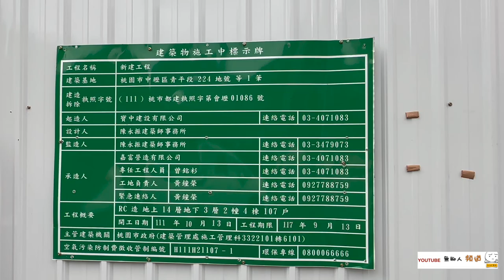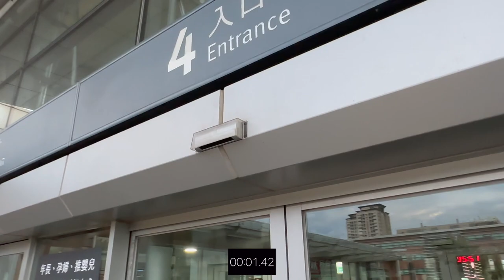寶台未來 環境介紹及步行到桃園高鐵時間實測 桃園青埔 桃園高鐵 高鐵建設 高鐵A18站 蛋黃區 寶中建設 嘉富營造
（2）Hiio

影片內容分享桃園高鐵站A18週邊建案 寶台未來
1.了解建案週邊環境及現況配套
2.步行至桃園高鐵站時間實測

1.以上測試均到高鐵入口門口處，未含買票及步行等待時間
2.以上測試未含建案等待電梯及步行至大門口時間
3.以上測試路線僅做參考
4.以上測試路況及紅綠燈均不可控會影響步行時間，請知悉
5.建議步行時間＋提前6～12分鐘

1.步行模特身高183CM
2.步行速度快
3.模特步行時間只能參考